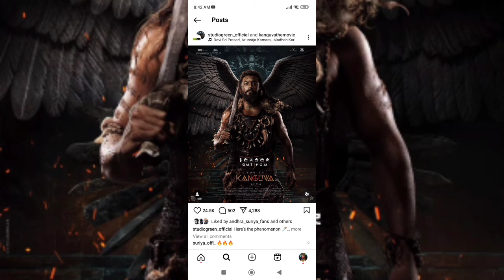டபுள் Treat கொடுத்த Surya